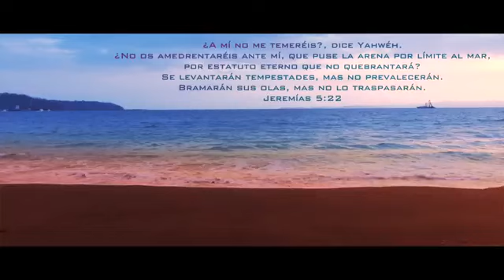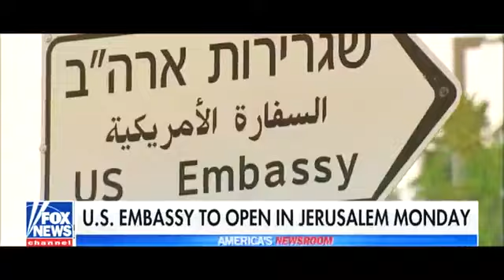ProféTico YAHWÉH/YAHUSHÚA / Abajo Letra/ ..Reaccione: falta poco.-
PROFETICO
El profético enseñando
 lo profético
un profético trayendo lo profético
lo explico y aplicó
enseñó cuando ratificó
la realidad les digo
no me llamen psicótico
únicamente por lógico
en un mundo que es un zoológico
dañino como narcótico
el fin no es mitológico
sino que será histórico
el mundo se ha vuelto diabólico
se le metió un aire
aquí vengo a sacarle el cólico

Profetico
Profetico

Koresh es quién les platica
 y aquí les testifica
desde Costa Rica
sin Buscar polémica
no quiero estática erratica
quiero que hagan matemática
usen la mente analítica
la espiritual, no la metálica
que la paz mental erradica
Y controla la mímica
como típica psíquica estafadora
O con un demonio que la controla
se acerca la hora
yo sé parezco Lora
Para eso me enviaron ahora
a enseñarle a quién es que adora
a revelar lo escondido de La toráh
 explicar lo que ignora
y alejarlo de la seductora víbora
a través de esta onda Sonora.
(coro)

El profético enseñando lo profético
un profético
trayendo lo profético
enseñó cuando ratificó
únicamente por lógico
dañino como narcótico
Va a caer como alcohólico
caótico
de negro se vestirá
como gótico
al convertir todo fanático en satánico
explotará como islámico!

(2do. VERSO)
Koresh es quien les platica
nacido en Costa Rica
en Centroamérica, por si no se ubica
es una tierra chiquititica
nuestro vecino al panameño Y el Nica
mi crianza bendita
empecé tirando lírica  de una manera empírica
note el poder en la Palabra
y como Abracadabra
arme mi Barca
salí directo a matar a la parca
junto a cualquier jerarca que tenga la marca
me guerra no es física, Es espiritual
para revelar el arca
cumplir lo que falta
para ser dado de alta
 Quiero ver cómo es que el cojo salta
con el sordo que baila
lo que Koresh les canta
 mientras el ciego ve
 junto al mudo que le habla
 eso no es parla
sino que se cumplirá cada letra y la palabra
descrita en la escritura
el tiempo necesita sutura
 como una costura
puesto que el Illuminati causó una ruptura
una rotura en el vestido
queriendo ser investidos con poder
causando una peor abertura
la situación se va a poner dura
Esta es la verdad pura
el plano de plano está hundido en un lío
si me sigue lo guío
Por algo me llamo Guido
 se va a poner frío
 sangre correra cuál río
verán desbordarse El Nilo, al ver a sirio
vengo como el vino
 en odre nuevo y con mucho estilo
como siempre con filo
con la espada, al enemigo aniquilo
vestido de Lino, siguiendo el camino,
 Alejándonos del simio, el asirio
y no voy al asilo sino a la cima del Sinai
 vengo por lo que es mío dígame shilo
canciones apilo que son con las afilo a todo escucha
que sigue el hilo
cosiendo un nuevo destino
 para tener domicilio en el cielo
tras el exilio
tener auxilio
 que recibirá el lirio, sintiendo alivio
mientras los muchos se quebraran
como el vidrio
Like A VIDEO, YOU SHALL SEE IT
pues esto es en serio
SO I’M COMING THROUGH THE RADIO
Hablándole en estéreo
 y sin misterio
si es necesario en otro lenguaje
para mostrarle el Paraje
 y llevar al barrio la luz de mi Soberano
YAHWÉH /YAHUSHÚA
El Salvador y no el comisario
que se los quiere comer como Silvestre al canario
 viene el juicio
Y al parecer nadie sabe el horario
no ven las señales que pasan a diario
prefieren ir al estadio a adorar a Cristiano
en vez de a la iglesia a buscar al Mashiaj
más bien buscan que Messi
no abandone sus vidas
y que digo vidas Pues sí son tan vacías
 deberían ser ví as
pues no tienen nada que dar
en todos sus días
yendo por vías que no tienen salidas
cadena perpetua, No tendrán salida
ya que usted mismo invalida
la salvación que YAHWEH dio a su nación
cambió la estación
satán bloqueó su visión
siguen sólo la pasión
sobre su Nombre no habrá mención
así como el del león
Quién dio justificación
Y en este siglo no pasó por su mentón
Pues su pastor le mintió
y le prohibió invocar al verdadero ADON
 más bien han seguido al raton
acusador señor de babilon
Tal vez suene vacilón
lo que digo en cada canción
Cada vez es más y no voy a cambiar mi misión
Así que a continuación
amarrese el cinturón
por no haber confesión
( Romano 10:10)
van a sentir el tirón
a una cama de gusanos
no 1 jirón
Llámeme Guidón
AS I COME WITH THE STONE
YOU HAVE NO PLACE TO RUN
SIMPLY YOURE DONE
WITH EVERY CLONE FEELING ALONE
SO LONG AND SEE YOU ON THE NEXT SONG...
PORQUE: "MI PUEBLO PERECE POR FALTA DE CONOCIMIENTO" Oseas 4:6.-

El Camino hacia יהוה